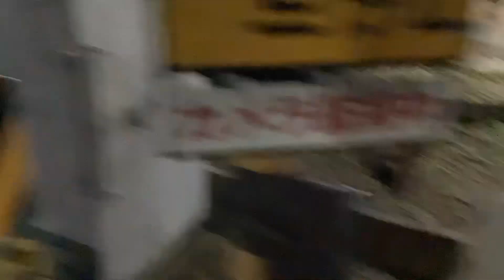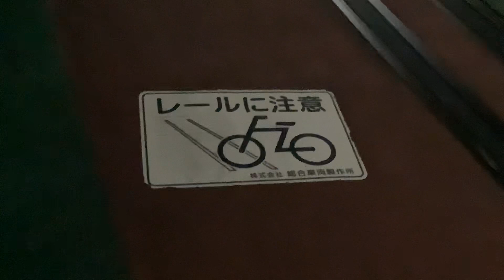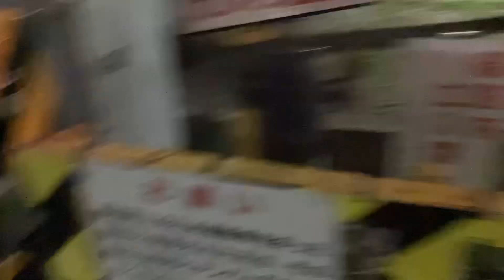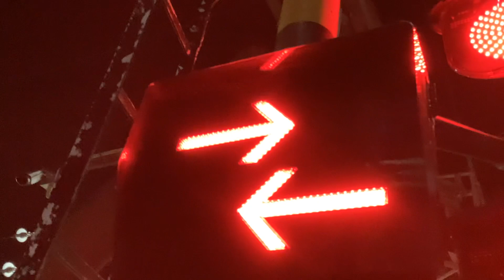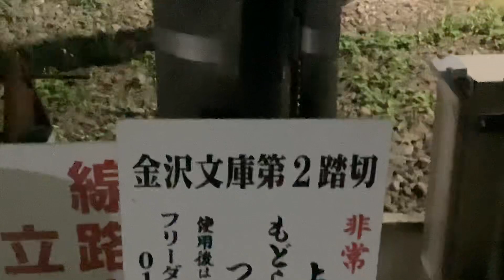京成線新型車両21K回送3157-8がJ-TRECから出場！京急線9デト15〜16形(救援機材積載)と京急線「F・マリノススポーツパーク号」快特Wing号三崎口行き2133、金沢文庫第2踏切誤作動！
京急線金沢文庫検車区の車止めに到着直後に撮影。(子安駅での信号機点検の影響でダイヤ乱れによる遅れが発生中。)

ノーカットバージョンです。(猫ぷにがiPadで撮影したオリジナルの無修正・未編集・未加工の動画の映像及び音源、サムネイルを撮影したままのオリジナルの動画を配信致しました。)

京急線6両編成51普通京急川崎行き1000形667〜672編成

遠くに見える出場前の京成線新型車両8両編成21K回送3100形3157-8〜3157-1編成(…？お昼の時の停車位置と違う！今日出場か？結局お昼にターボ君こと京成線4両編成3600形3661〜3668編成は来なかった😭)3回に分けての出場じゃ無いっと📝)

京急線上り8両編成快特品川行き1000形208〜201編成

21時21分に出場前も京成線新型車両8両編成21K回送3100形3157-8〜3157-1編成が2回合図の警笛を鳴らします♪♬(動画開始17分54秒〜17分56秒)

警笛♪♬(18分33秒)

敷地内から引き込み線へと京成線新型車両8両編成21K回送3100形3157-8〜3157-1編成が発車！(21時21分〜21時22分。18分40秒)

道路手前に停車。(21時22分〜21時23分。19分30秒。へッドライト消灯。19分33秒)

京成線新型車両8両編成21K回送3100形3157-8〜3157-1編成(警笛♪♬21時29分〜21時30分。26分36秒。へッドライト再点灯26分37秒)

京成線新型車両8両編成21K回送3100形3157-8〜3157-1編成が、株式会社総合車両製作所(J-TREC)から出場！(21時29分〜21時30分。26分40秒。道路上の引き込み線内で一旦停車27分17秒。再度発車！27分38秒。パンタグラフからスパーク28分18秒。金沢文庫第2踏切を通過して京急線金沢八景駅上り4番線ホームへと走行)

京成線新型車両上り8両編成21K回送3100形3157-1〜3157-8編成(金沢八景駅上り4番線ホームから金沢文庫駅へと発車！21時36分。33分14秒。金沢文庫駅上り3番線ホームに到着。21時38分。35分18秒)

京急線下り8両編成21Dエアポート急行逗子・葉山行き1000形121〜128編成

京急線下り8両編成快特Wing号三崎口行き2100形09〜16編成けいきゅん

京急線下り8両編成快特京急久里浜行き1000形049〜056編成

京急線上り8両編成71H特急青砥行き1500形1725、1719編成

都営浅草線下り8両編成47Tエアポート急行逗子・葉山行き5500形5504-1〜5504-8編成

京急線2両編成9デト16〜15形(救援機材積載)(22時02分〜22時03分金沢文庫検車区から金沢文庫駅へと走行。59分45秒)

京急線下り2両編成9デト15〜16形(救援機材積載)(金沢文庫駅を発車して金沢八景駅へと走行22時05分〜22時06分。1時間02分52秒)

都営浅草線下り8両編成エアポート急行逗子・葉山行き5500形5501-1〜5501-8編成

京急線下り8両編成「F・マリノススポーツパーク号」京急ブルースカイトレイン快特Wing号三崎口行き2100形33〜40編成けいきゅん(遅れ22時12分。1時間09分01秒)

京急線上り8両編成23H特急品川行き1000形104〜097編成

京急線上り6両編成11普通京急川崎行き1000形306〜301編成

京急線下り8両編成3A快特三崎口行き1000形033〜040編成けいきゅん

都営浅草線上り8両編成47T普通金沢文庫行き5500形5504-8〜5504-1編成

京急線上り8両編成特急品川方面泉岳寺行き1500形

京急線下り8両編成エアポート急行逗子・葉山行き600形

京急線下り8両編成快特京急久里浜行き600形

都営浅草線上り8両編成普通金沢文庫行き5500形5501-8〜5501-1編成

金沢文庫第2踏切を半分程歩いて渡る🐈…

警告の警報機音が鳴り響き急いで下り線側へと走る🐈💨💦

京急線下り8両編成快特Wing号三崎口行き2100形17〜24編成けいきゅん(遅れ。22時37分。1時間34分13秒)

京急線8両編成21C特急京急久里浜行き1000形121〜128編成

京急線21A回送1000形457〜460編成

京急線品川行き1000形409〜412編成けいきゅん

京急線上り6両編成9普通神奈川新町行き1500形1564、1561編成

京急線下り8両編成快特京急久里浜行き1000形153〜160編成

京急線上り8両編成特急品川方面泉岳寺行き1000形168〜161編成

22時41分〜22時42分に金沢文庫第2踏切の警報機音が鳴り止んだ(1時間38分46秒。通常)

22時42分に金沢文庫第2踏切が列車が接近していないのに何故か警報機音が鳴り始める誤作動が起こります(1時間38分52秒〜1時間39分01秒。警告のブザー音1時間38分54秒〜1時間39分02秒)

何の列車も通過しないのだが… ？故障してるの？

固定カメラ🎥さん‼️記録した？見えない列車が通過したの？🥶

少し前も同じ誤作動に遭遇したけど… 遭遇率高いな🥶

…こ、今度は正常に作動してるよね？

京急線上り8両編成回送1000形056〜049編成

京急線下り6両編成普通逗子・葉山行き1000形
の京急線と京成線、都営浅草線の電車。(一部電車は説明欄に記載しておりません。)